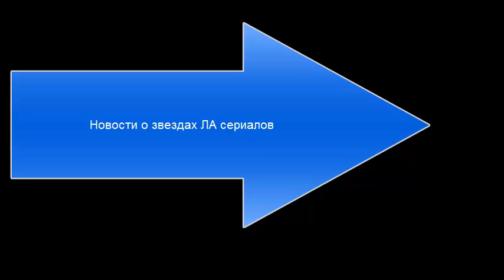Soap Foam 124(October 2015)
Карлос Понсе и Химена Дуке готовятся к свадьбе.Подтверждён роман Ренаты Нотни и Мане дела Парра.У Гарри Гейтнера "медовый месяц".Марио Симарро развлекается и сражается с прессой.Габи Спаник заявила,что она не руина.Маурисио Мехия совершил каминг аут.Хорхе Аравена практически не слышит одним ухом.Скандал с Вероникой Кастро и Кристианом дела Фуэнте.